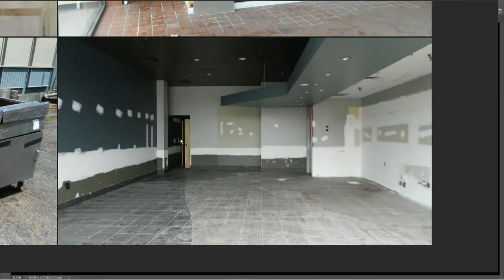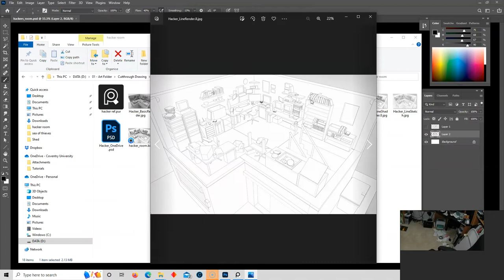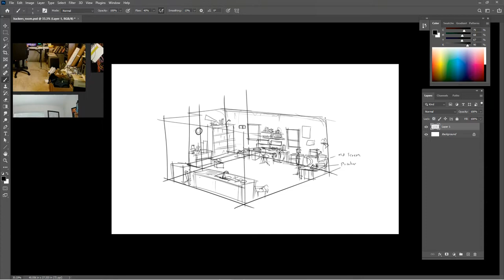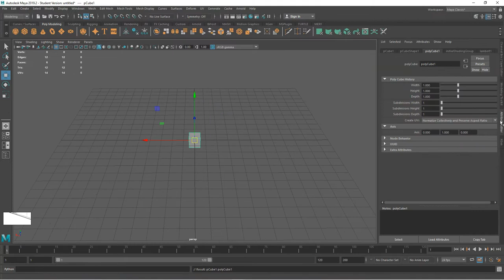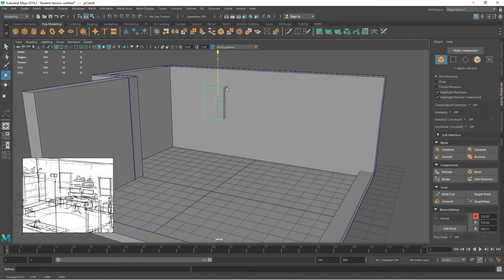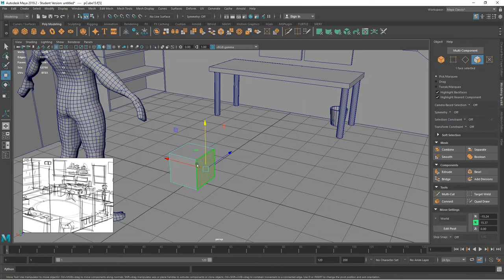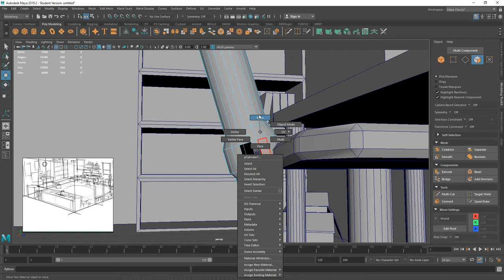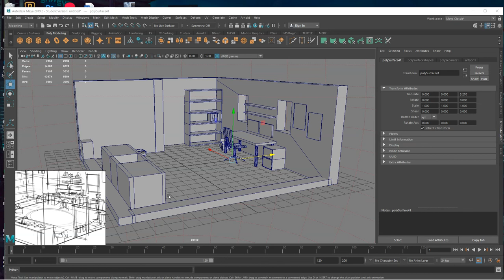3D TO 2D Workflow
From your initial sketch, to the 3D blockin within Autodesk Maya
Rendered in Arnold

Keyboard Shortcuts

Windows, Settings/preferences, preferences, settings, Linear, Foot, save
Insert - Edit pivot
Hold C - curves
Hold X - Snap to grid
Modify, Center Pivot (if move tool needs recentering to object)
Attributes, PolyCube1, Height/Width (change object size)
W - MOVE
E - ROTATE
R - SCALE
Mesh - Combine (Combines selected mesh)
Hold J - Snaps object once rotated (Increments)
MeshTools - Insert Edge Loop
Tab - Select Multiple Faces
Ctrl E - Extrude
Ctrl 1 - Isolates model
Ctrl D - Duplicates
Create, Measure Tools, Distance Tool (Measure size of object)